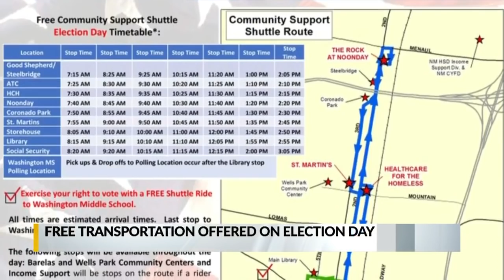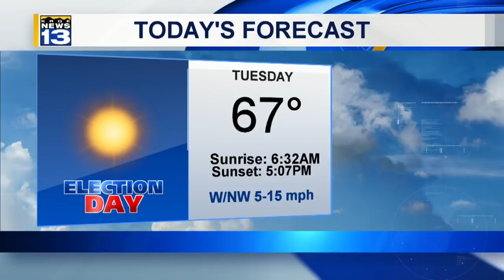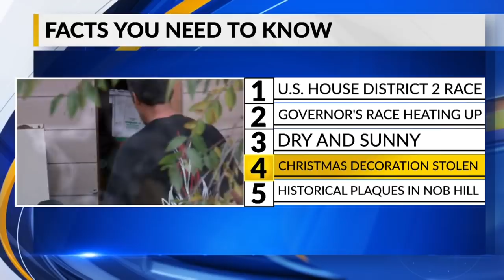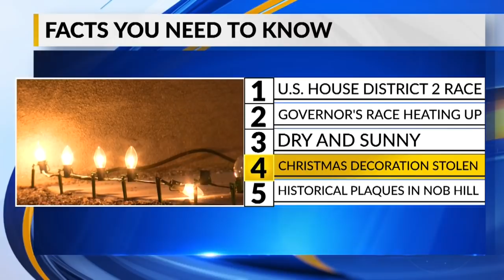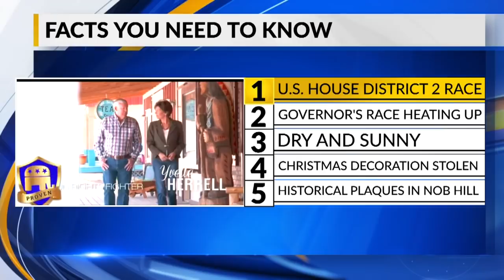Morning Rush: NM's 2nd Congressional District proves close on Election Day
Morning Rush: NM's 2nd Congressional District proves close on Election Day - Source